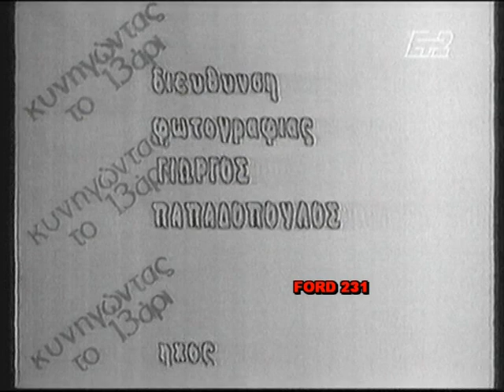ΚΥΝΗΓΩΝΤΑΣ ΤΟ 13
Τηλεπαιχνίδι με την Δήμητρα Παπαδοπούλου. Μεταδόθηκε το 1990 στην ΕΤ-2.